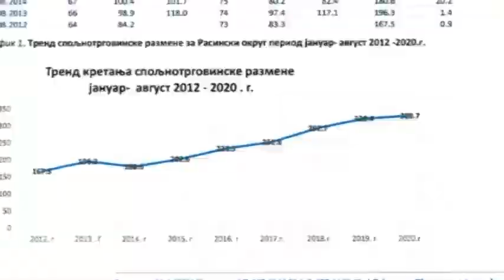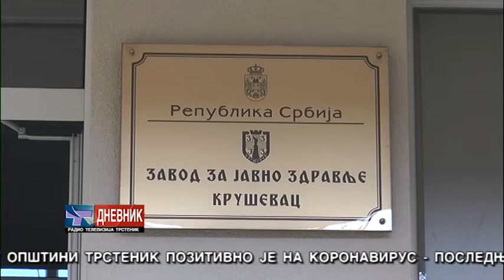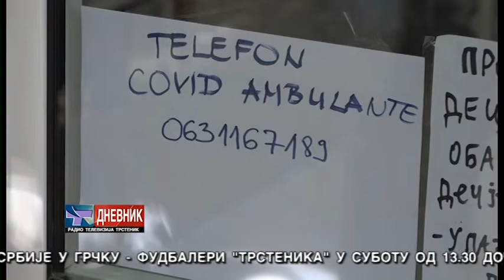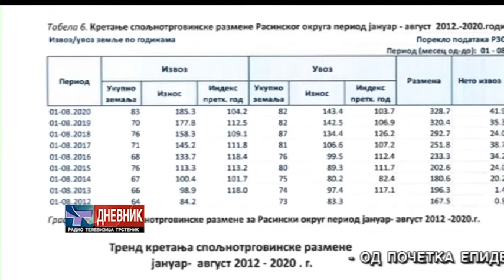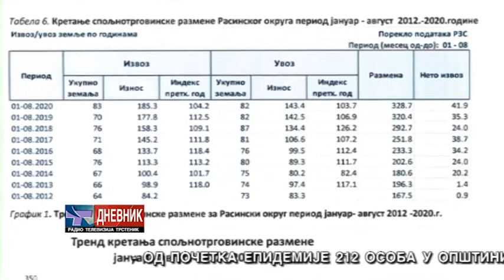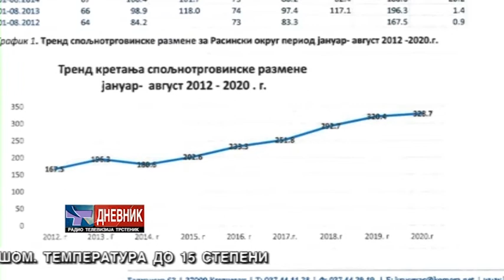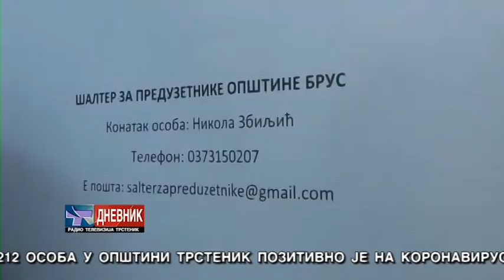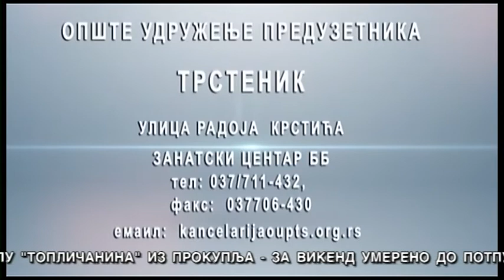DNEVNIK 30 10 2020